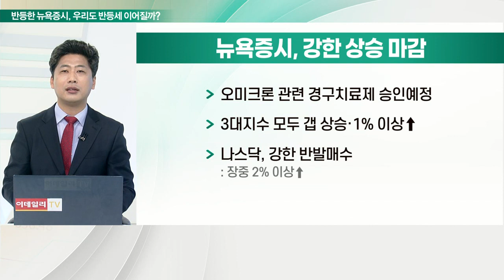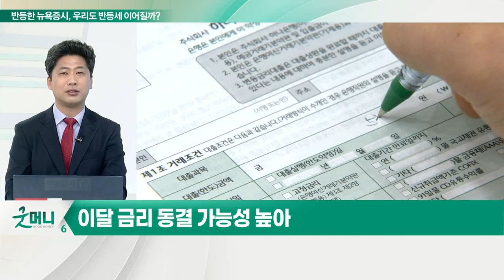뉴욕 증시, 4일 만에 반등... 박스권에 진입할까?_김선규의 왓츠업 (20211222)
- WTI, 반등세에 70달러대 돌파
- 국채금리, 상승세 이어가
- FDA, 화이자·머크의 경구치료제 곧 긴급승인 예정
- 배런스 "유동성, 주식→펀드 이동 중… 간접투자 전환"
- CS, 오미크론 전염력으로 시장 전망 보수적… 중립으로 낮춰
- 바이든 행정부, 단기간 락다운 시행 가능성 확대
- 한국은행, 병목현상 따른 물가 압력 낮다고 판단
- 이달 금리 동결 가능성 높아
- 전일, 기관이 하락 받쳐… 다시 양매도 가능성↑
- 오미크론에 공장자동화… 언택트 관련주 주목